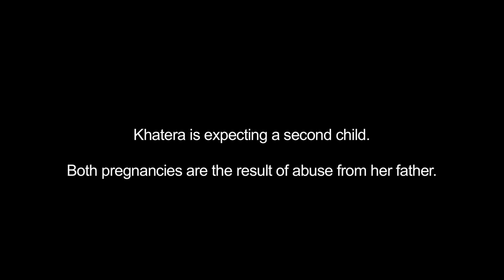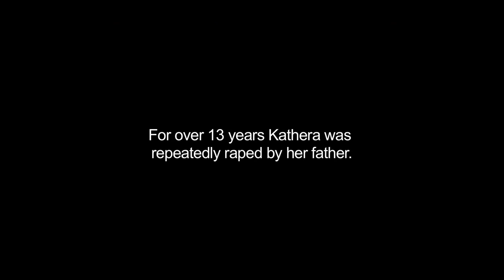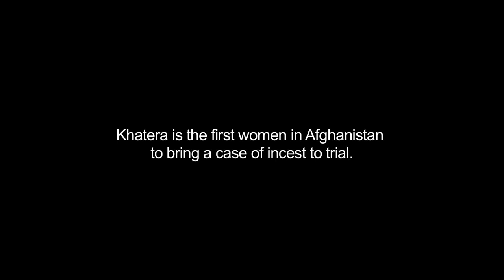Hot Docs 2018 Trailers: A THOUSAND GIRLS LIKE ME